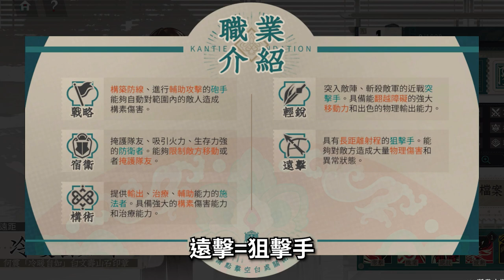【６６】《來古彌新／物華彌新》今來古往，歷久彌新，願君愛財，取之有道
0:00 片頭
0:51 劇情
2:40 美術UI/人物
3:57 戰鬥職業/玩法介紹
7:03 戰鬥缺點
8:26 每日掃蕩缺點
9:44 內測活動任務等缺點
11:03 課金點
12:08 結論
▽ 感謝榜 ▽
hsien Hsu
ZL
yuwei kao
c astrid
Arlen Yuuk
Hung Chang
貓貓大師Da
Peter Hung
Shih Liu
SHIHHAO TSENG
Ao Ting Ting